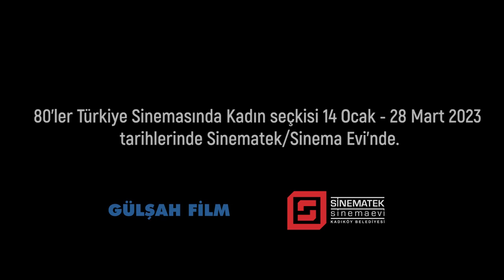80’LER TÜRKİYE SİNEMASINDA KADIN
Kadınlar, sinema tarihinin başından itibaren film yapımının her aşamasında yer aldı ve sinemanın ancak kârlı bir endüstri hâline gelmesiyle birlikte kritik konumlardan uzak tutulmaya çalışıldılar. Söz sahibi olmakta direnen kadınlar mevzi açmayı başarsa da kameranın eril bakışı büyük oranda sarsılmadan varlığını sürdürdü. Bu nedenle perdede çoğu zaman izlediğimiz; kadının temsili değil, erkeğin fantezisindeki kadının temsiliydi, derinlikten yoksun bir arzu nesnesi.

Atıf Yılmaz’ın başı çektiği bu değişimi onun ve dönemin diğer önemli yönetmenlerinin filmleri üzerinden tartışma imkânı yaratmak üzere hazırladığımız program kapsamında Atıf Yılmaz’ın Aaahh Belinda!.., Bir Yudum Sevgi ve Asiye Nasıl Kurtulur filmleri, Füruzan ile Gülsün Karamustafa’nın Benim Sinemalarım, Halit Refiğ’in Teyzem, Ömer Kavur’un Kırık Bir Aşk Hikâyesi ve Yavuz Turgul’un Fahriye Abla filmleri yıllar sonra yeniden perdede izlenebilecek.

Kurtarılmayı beklemekten sıkılıp kendi kurtarıcısı olan, toplumun sıkıştırdığı daracık alanlara hapsolmayı reddeden, koşullarını değiştirmek için kollarını sıvayan, özgürleşmek için eyleyen, düşse de kalkıp sıfırdan başlayan kadınların cesaretini, gücünü, iradesini taşıyoruz perdeye.

Kurgu: Aslı Ildır